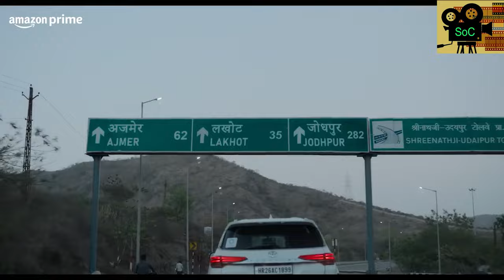5 Hindi Series on Amazon Prime You Shouldn't Miss!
Hello everyone, Jason Ravi here! Welcome back to Summary of Cinema! Today, we're diving into 5 must-watch Hindi web series on Amazon Prime Video. Whether you're into suspenseful thrillers, intense dramas, or quirky comedies, I've got you covered! From the mysterious world of PI Meena to the action-packed thrills of Citadel: Honey Bunny, I'll be breaking down why these series deserve a spot on your watchlist. Let’s get started!

Follow our channel for more such videos: @SummaryOfCinema